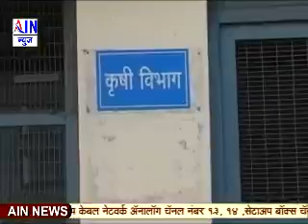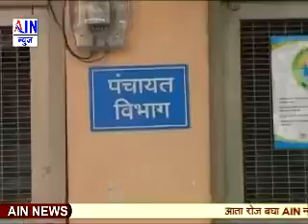कृषी विभागाच्या वतीने होणार शेतीच्या साहित्यांच वाटप